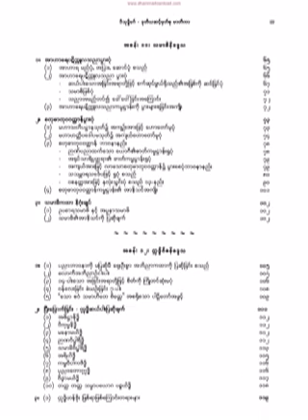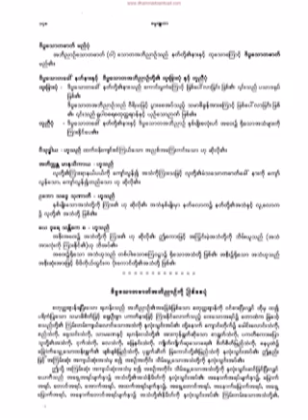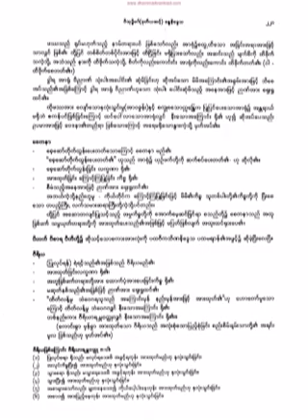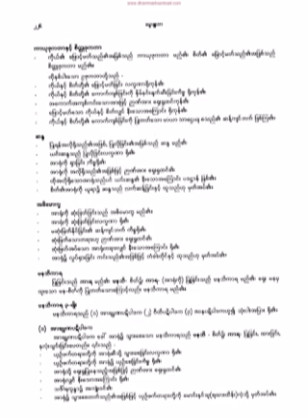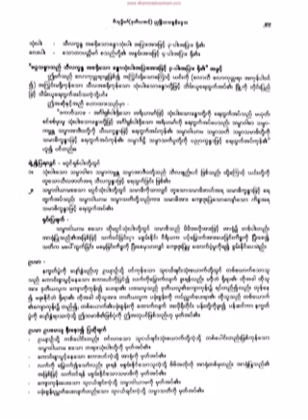၆၆၆။ ေတေဇာဓာတ္ (၄) ပါးရႈပံု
၆၆၆။ ေတေဇာဓာတ္ (၄) ပါးရႈပံု (သမာဓိနိေဒၵသ)